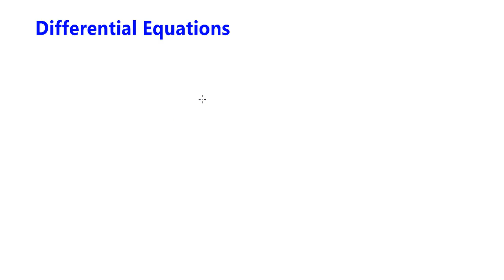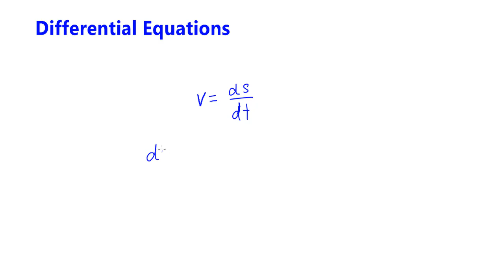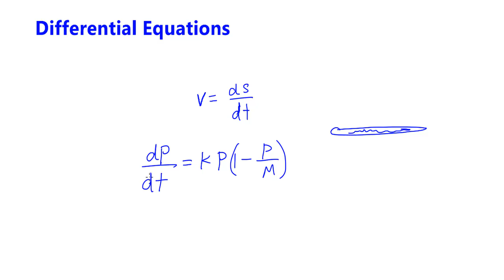Introduction to differential equations (lecture 1) in Urdu/Hindi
In this video you will learn basics of Differential equations
or you will learn what is differential equation and its types
order of differential equations and degree of differential equations